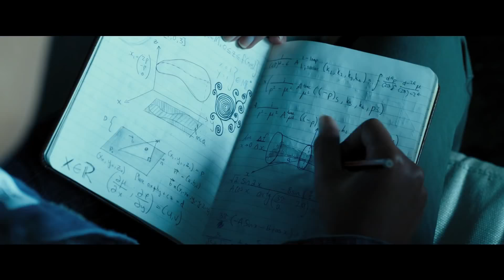Escape Room (2019) Official trailer HD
Escape Room is a psychological thriller about six strangers who find themselves in circumstances beyond their control and must use their wits to find the clues or die.

Starring: Taylor Russell, Logan Miller, Deborah Ann Woll, Jay Ellis, Tyler Labine, Nik Dodani, Yorick van Wageningen

Directed by: Adam Robitel